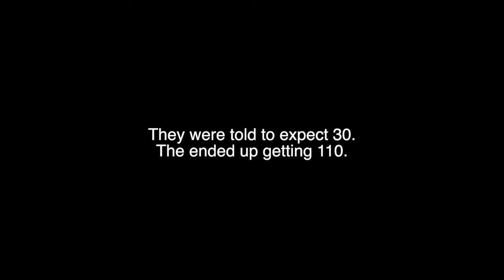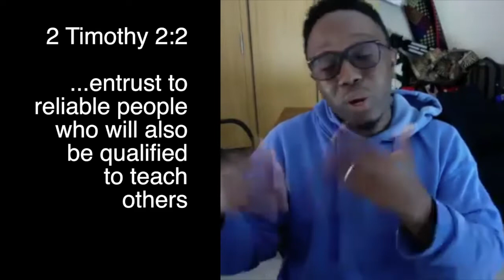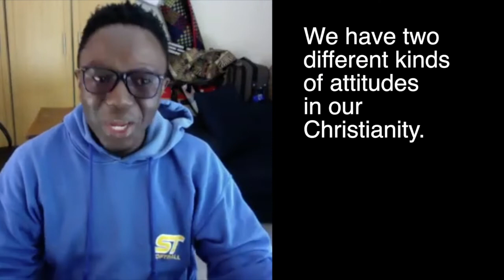Maasai Pastor Training Day 1